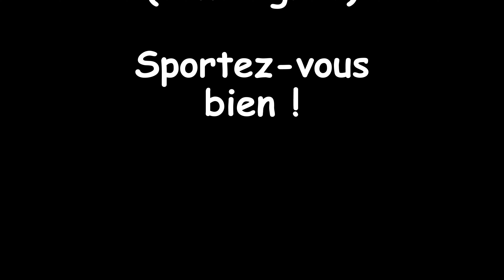GYM KINÉ : Sans agrès, au sol (Cours 7/2)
Gym du dos et d'entretien proposée par Caroline (Éducatrice sportive) et Jean-Philippe (Kinésithérapeute-Ostéopathe) basée sur des assouplissements articulaires, des étirements doux, le gainage des muscles profonds, des corrections  posturales , le tout, sous contrôle respiratoire maîtrisé.
"Bien dans son corps des années encore..."👍